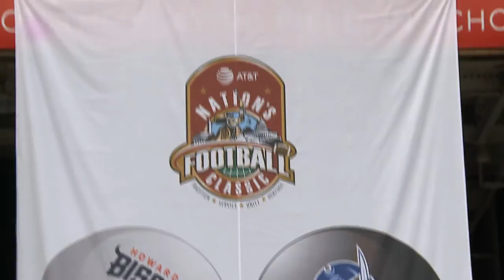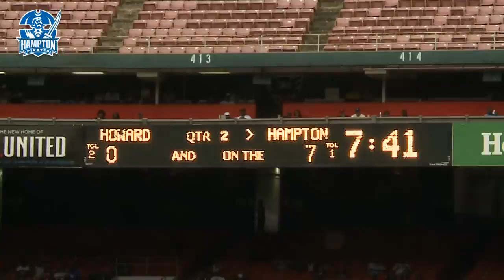Hampton vs Howard Football Recap (Nation's Classic)